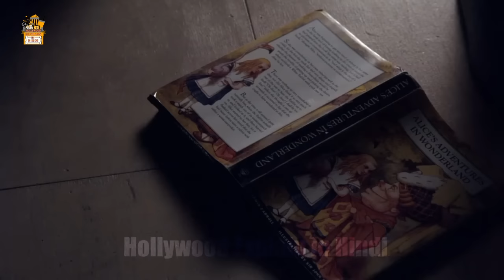A Women Stuck in Scary Fantasy World to Find her Father Explain in Hindi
Alice is a 2009 television miniseries that was originally broadcast on Canadian cable television channel Showcase and an hour later on American cable television channel Syfy. The miniseries is a reimagining of the classic Lewis Carroll novels Alice's Adventures in Wonderland (1865) and Through the Looking-Glass (1871), taking place about 150 years later with science fiction and additional fantasy elements added. The miniseries, produced by Reunion Pictures is three hours long, split into two parts, which premiered on Sunday, December 6, 2009, and Monday, December 7, 2009, respectively. Writer and director Nick Willing previously directed a 1999 adaptation of the books that followed the story more closely; however, Alice is intended to be a modern interpretation, imagining how Wonderland might have evolved over the last 143 years.[6][7] The mini-series was partially shot in the Kamloops, British Columbia, Canada

Starring
Caterina Scorsone
Kathy Bates
Andrew-Lee Potts
Matt Frewer
Harry Dean Stanton
Colm Meaney
Tim Curry
Philip Winchester

Thanks
Amrita